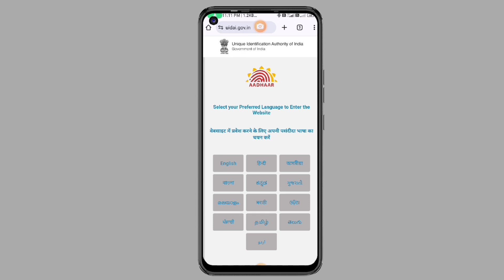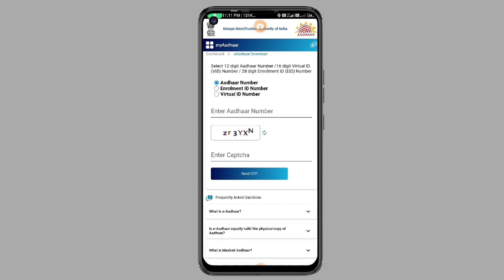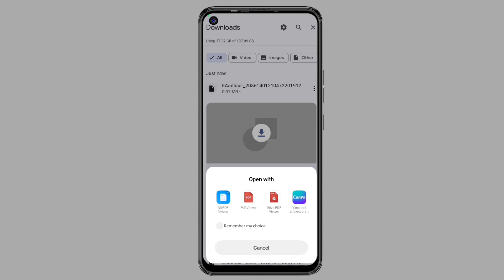Adhar card download kaise kare | Mobile se adhar card download kaise kare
how to download aadhar card without mobile number
aadhar card kaise download karen
how to download aadhar card by enrollment number
how to download aadhar card by enrollment number 2023

how to download aadhar card from mobile
how to download aadhar card from fingerprint
how to download aadhar card mobile number se